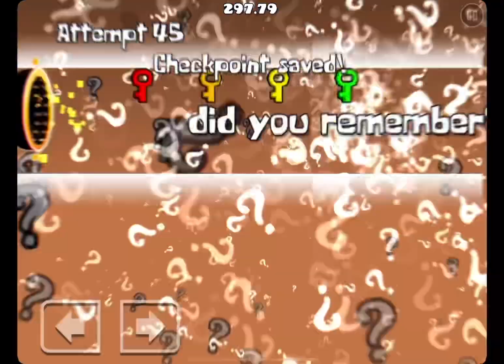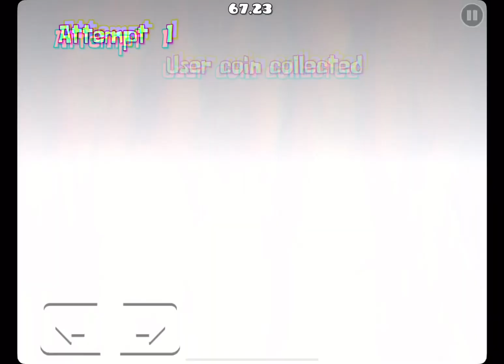Very Cool Level (VERY COOL NEW SHOWCASE) (ALL TROLLS, EASTER EGGS, AND COINS)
Hope this gets rated.